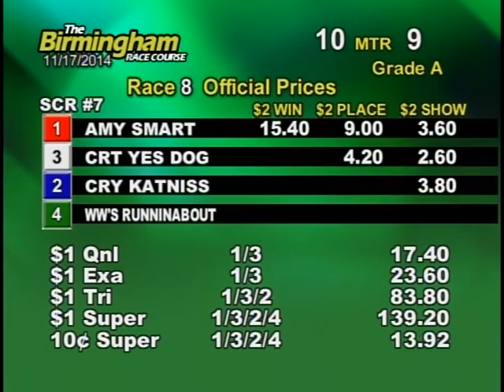11/17/14 Afternoon Race #8